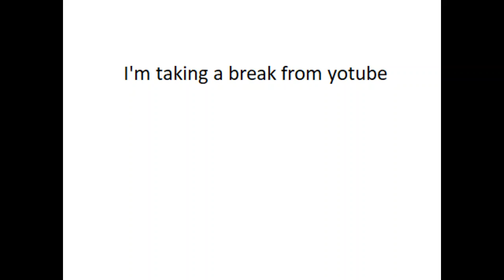I'm taking a break from YouTube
ans then im completely reworking my channel... i just need a break rn